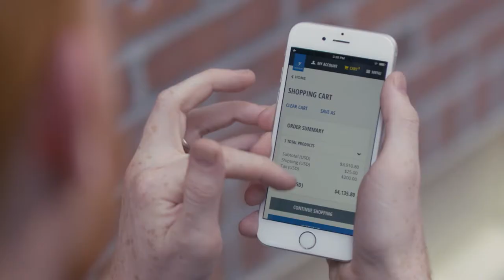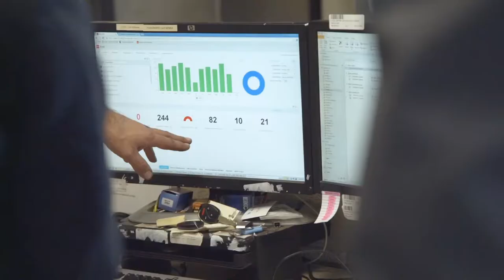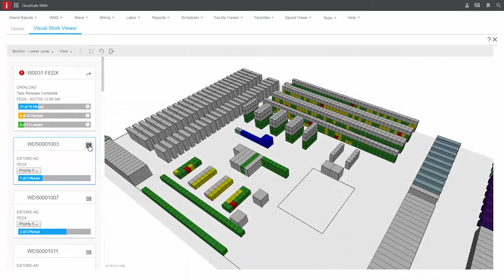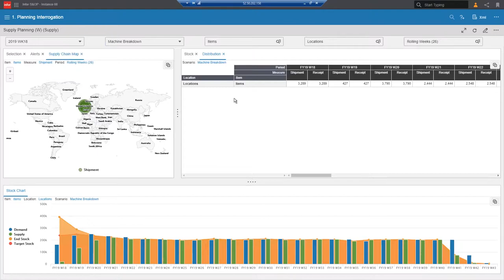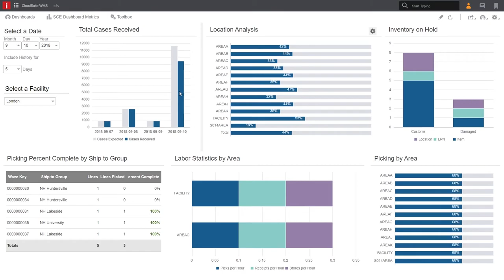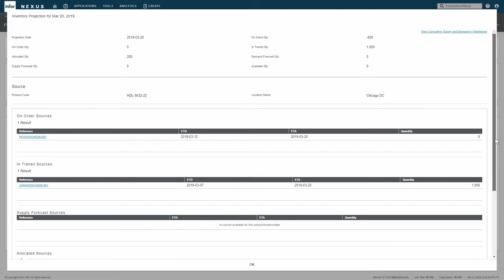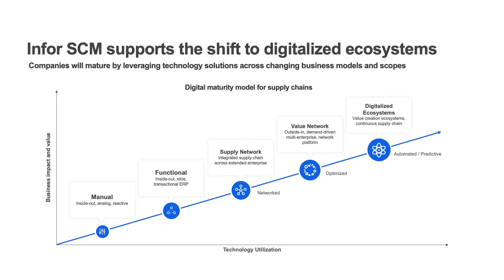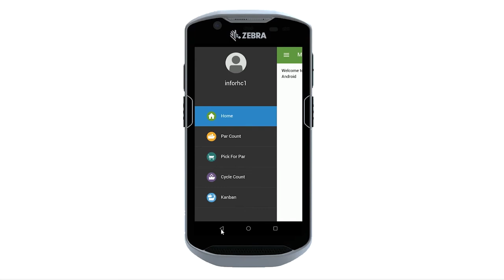Inforum 2020 Product Session: SCM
Infor supply chain thought leaders discuss how to ignite your supply chain through transformation, digitalization and optimization. Part of Inforum 2020: The digital experience.